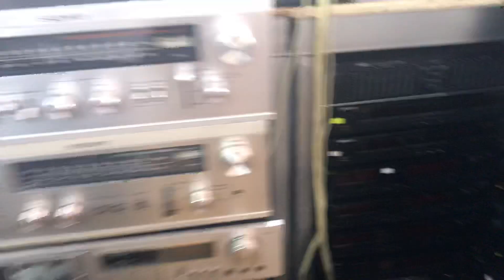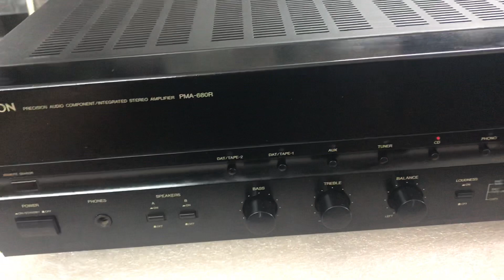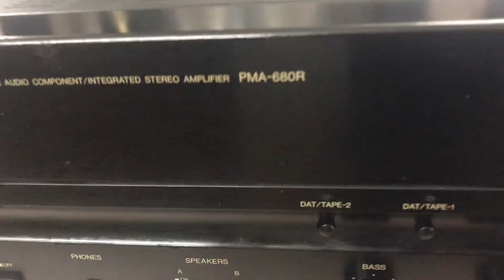3/8 Denon 680 5tr 0941.891.914